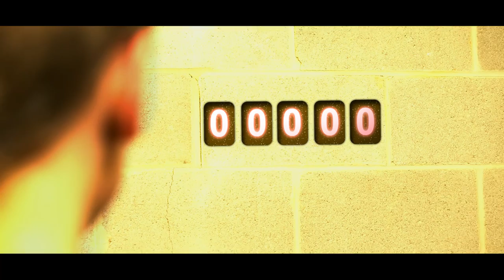Low - (Adam Young Scores Short Film Contest)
SHORT FILM - "Low"

Video by Wild Wolf Films

Directed by Jordan Chervitz

Starring (in order of appearance) Chase Giancola, Jacob Giancola, Arthur Hyatt

Written by Daniel Roman, Eric Gershilevich, Jacob Giancola, Jordan Chervitz

Inspired by the following scores from Adam Young:

-The Iceberg
-The March
-Silence
-On the Beach
-Lifeboats
-Interstellar Space

Editing and VFX by Jordan Chervitz

-Aerial Video by The Flying Photo (Connor Scherrer)

-Physical Doorframe Design by Steve Chervitz